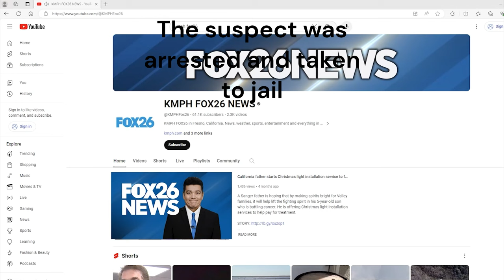Driver deliberately crashes into California Highway Patrol officers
Two California Highway Patrol Officers injured in deliberate wrong-way crash. On March 13, 2024 outside Sacramento. (Video Courtesy, California Highway Patrol)